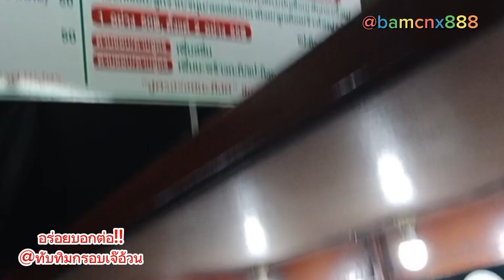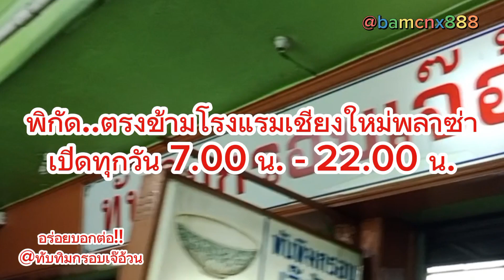โคตรอร่อย!! ทับทิมกรอบเจ๊อ้วน ตรงข้ามโรงแรมเชียงใหม่พลาซ่า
ทับทิมกรอบเจ๊อ้วน
พิกัด...ตรงข้ามโรงแรมเชียงใหม่พลาซ่า
จ.เชียงใหม่